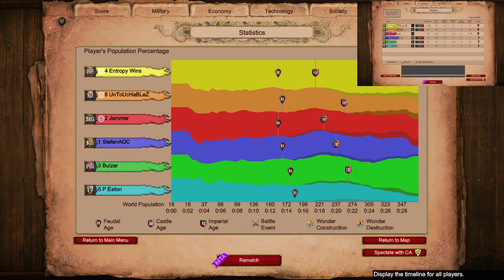Decimating Khmer on Nomad